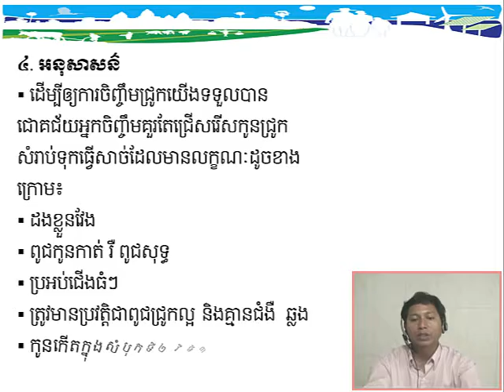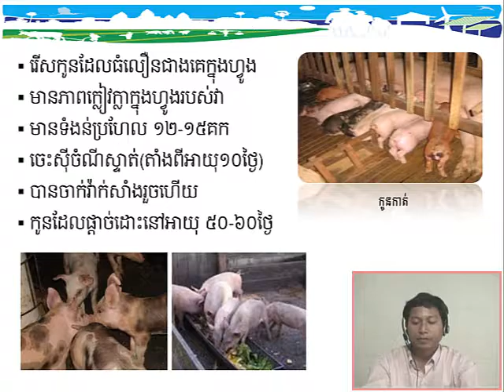Pig Production - How to Raising Pig in Cambodia - C4L1P5 Theory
How do you do !! this is video I want to show you about Pig Production - How to Raising Pig in Cambodia
Khmer Agriculture